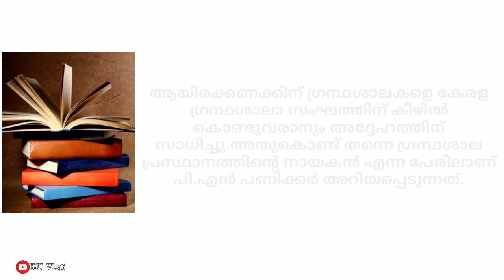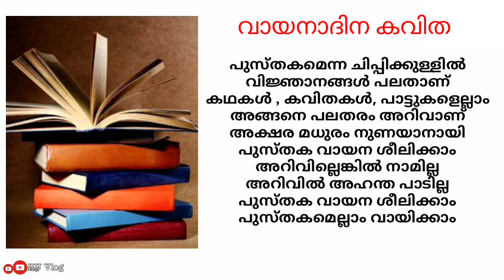സ്കൂൾ മത്സരത്തിനായി കുട്ടികൾക്ക് വരികളോട് കൂടിയ വായനാദിന പതിപ്പ്💯|RU Vlog